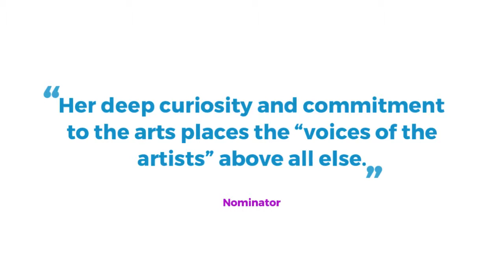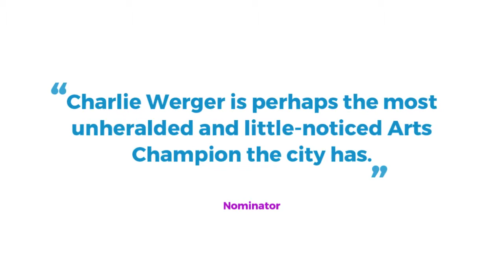Arts Champion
Shortlisted Nominees for Arts Champion, The Peterborough Arts Awards 2018